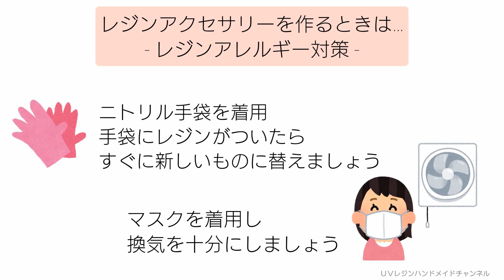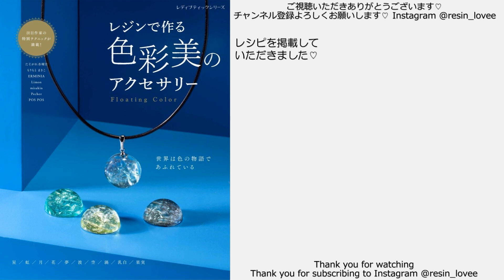レジン♡いびつリングパーツで作る簡単ヘアクリップの作り方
こんにちは！

♪音楽♪
FREE BGM DOVA-SYNDROME